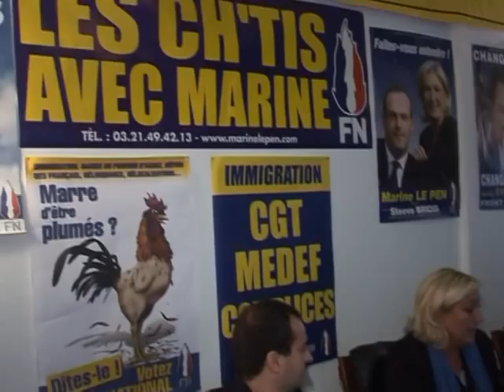Le FN relance la polémique sur Frédéric Mitterrand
Le FN a relancé samedi la polémique sur Frédéric Mitterrand. La vice-présidente du Front national, Marine Le Pen, a accusé le ministre de la Culture d'être l'auteur d'un faux témoignage dans le cadre d'un procès d'assises en appel dans le Pas-de-Calais. M. Mitterrand avait servi de témoin de moralité à deux accusés de viols. Images et réactions de Marine Le Pen (AFPTV).